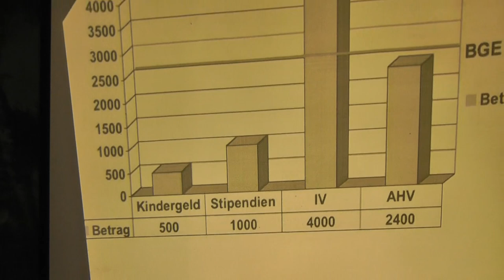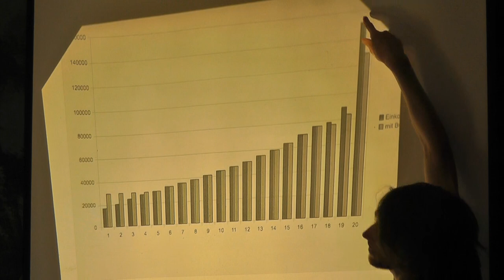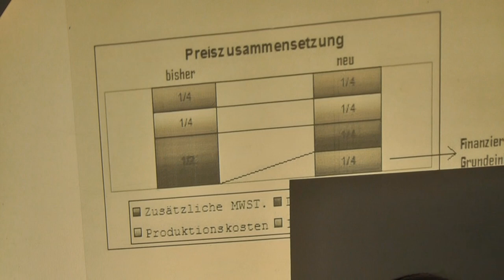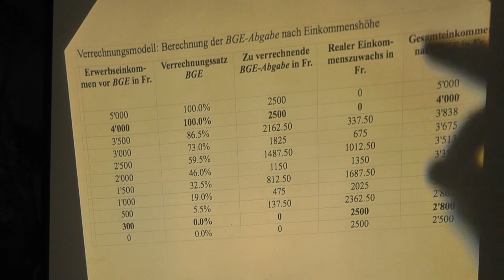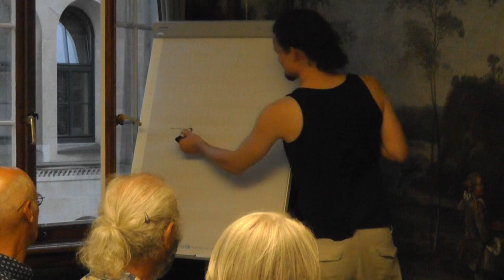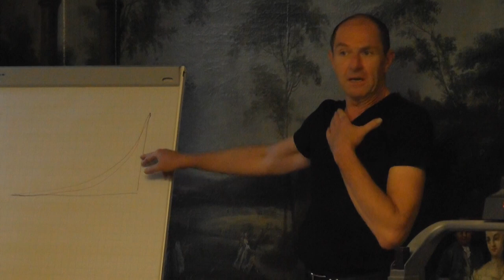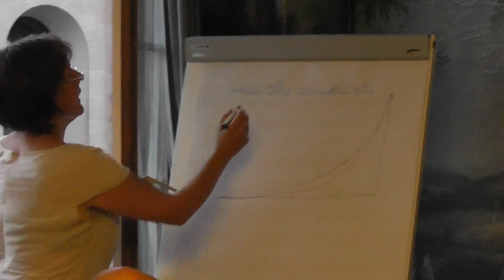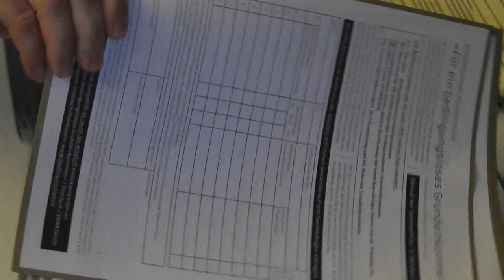Wie kann ein bedingungsloses Grundeinkommen finanziert werden?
Verschiedene Blickwinkel werden von Nele Pintelon und Robin Wehrle von der „Dimension Grundeinkommen" sowie Enno Schmidt vom „Kulturimpuls Grundeinkommen" vorgestellt. Die anschliessende offene Diskussions- und Fragerunde wird von Enno Schmidt moderiert. Diese Co-Veranstaltung der INWO-Regionalgruppe Zürich und der Integralen Politik findet im Zentrum Karl der Grosse, Kirchgasse 14, 8001 Zürich statt.

Hinweise zur Finanzierung des BGE (inkl. INWO-Arbeitspapiere zu möglichen Finanzierungen) / (bestehende Finanzierungsmodelle für die Schweiz)